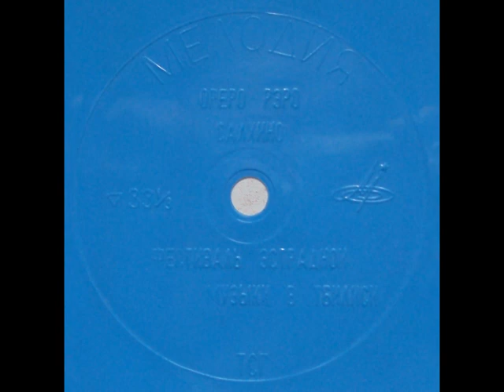Эстрадный оркестр Грузии «Рэро» (ЕР 1972)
1972, ГД-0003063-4 (ЕР) Государственый ВИО Грузии “Рэро”. Руководитель Константин Певзнер
1. Орэро-рэро (К. Певзнер – И. Чавчанидзе) – солисты М. Ботковели, А. Чихладзе, Г. Чиракадзе
2. Салхино (В. Дурглишвили – В. Гоголашвили) – солисты М. Ботковели, А. Чихладзе
3. Фестиваль эстрадной музыки в г. Тбилиси – текст О. Левицкого, солист Г. Чиракадзе

На грузинском языке (1-2)